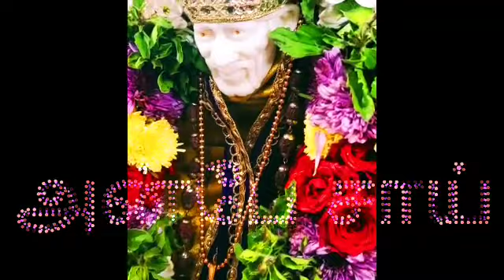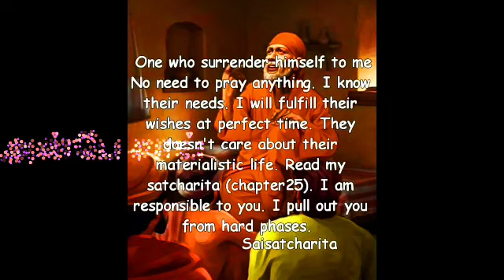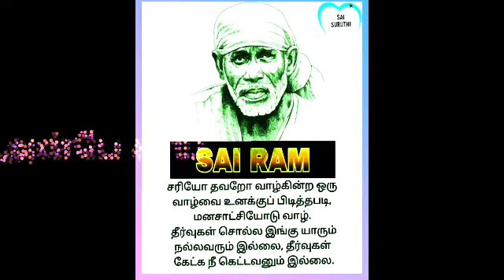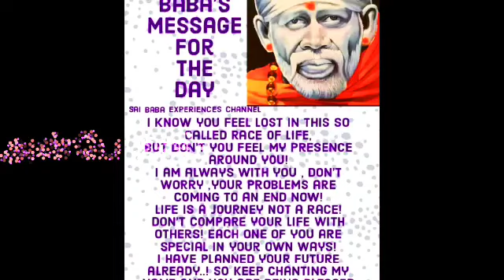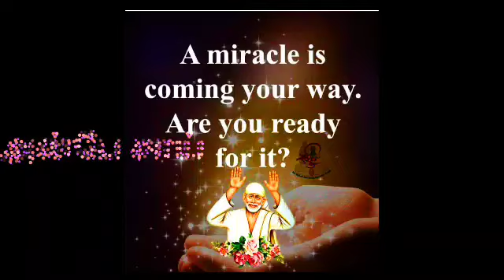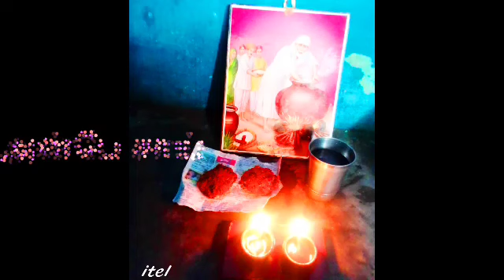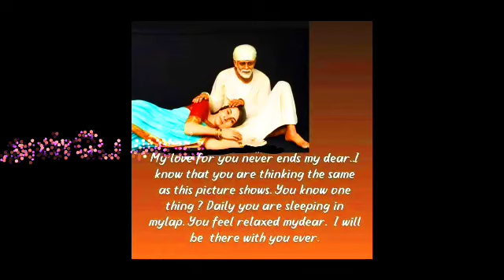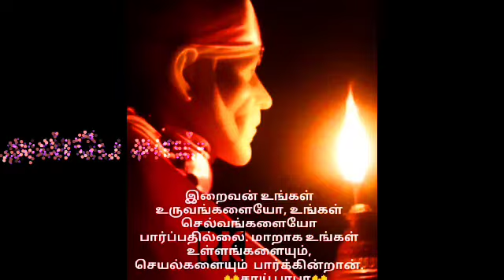SHIRDI SAI BABA ADVICE IN TAMIL | SAI BABA MESSAGE IN TAMIL || ANBE SAI